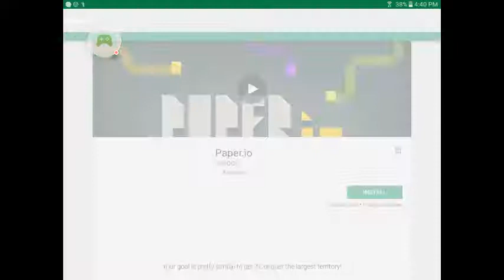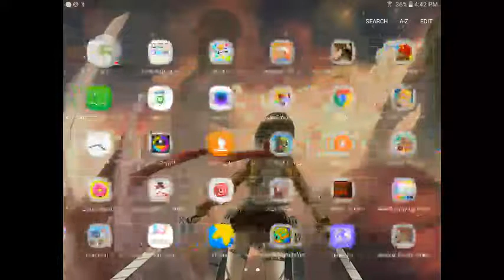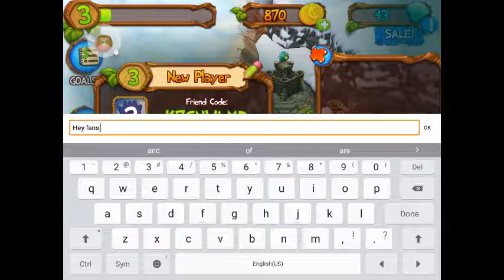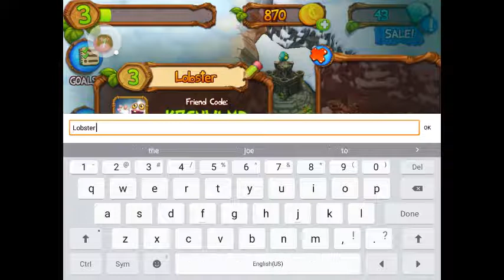My Singing Monsters dawn of fire part 1